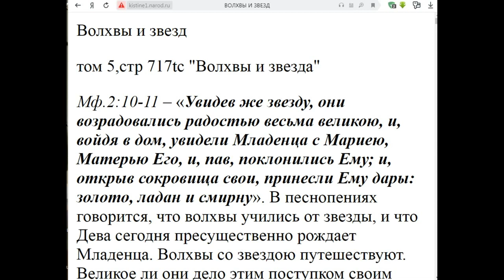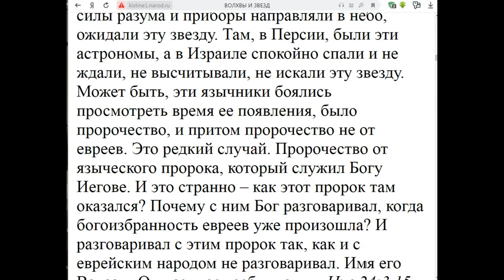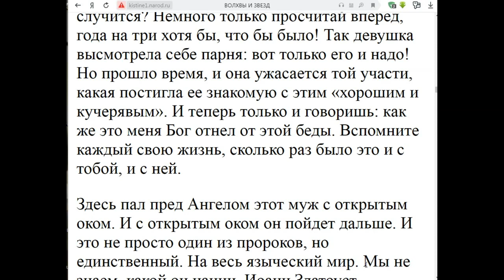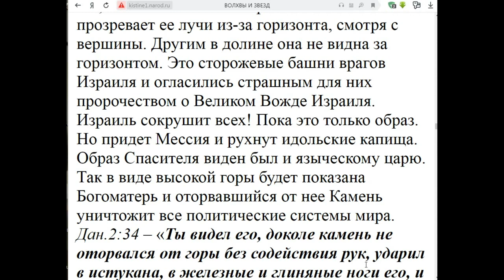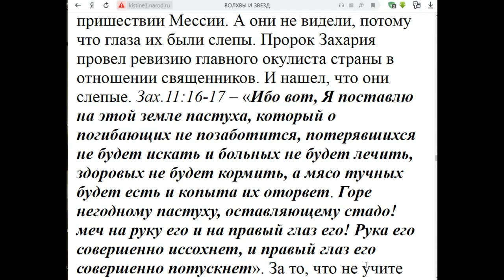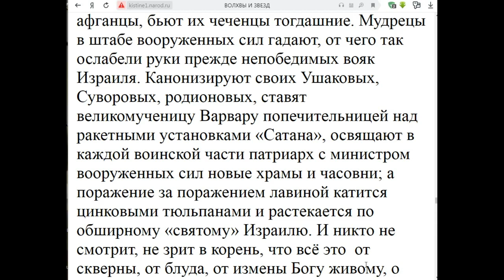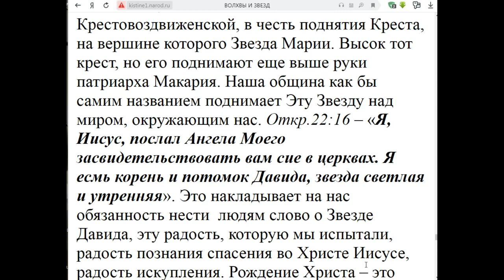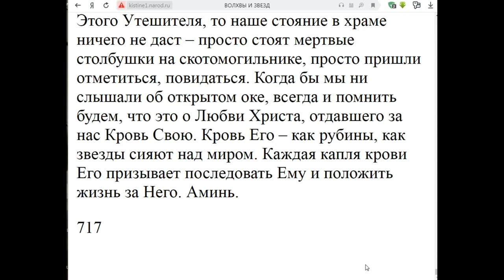Воскресные занятия в Потеряевке по теме: ВОЛХВЫ И ЗВЕЗДА. Игнатий Лапкин.